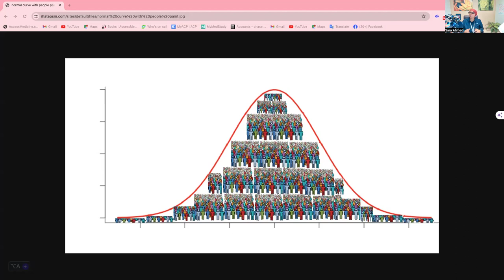منحنى الجرس كيف نستخدمه في حياتنا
التوزيع الطبيعي، المعروف أيضًا بمنحنى الجرس، هو أداة إحصائية قوية يمكن استخدامها في تقييم الصفات الشخصية والإنجازات في الحياة. يمكن لهذا التوزيع المساعدة في فهم كيفية تباين الصفات والمهارات عبر مجموعة واسعة. على سبيل المثال، يمكن استخدامه لتقدير جودة الثقة بالنفس، حيث تتراوح بين الثقة الزائدة إلى درجة الغرور التي قد تؤدي إلى نقص الثقة بالنفس وضعف الشخصية. هذا التغيير في الصفة يمكن أن يحفزك على تحسين أدائك في هذا المجال المحدد.